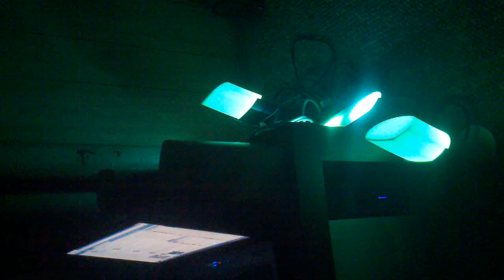My new light-color/ambience for my room